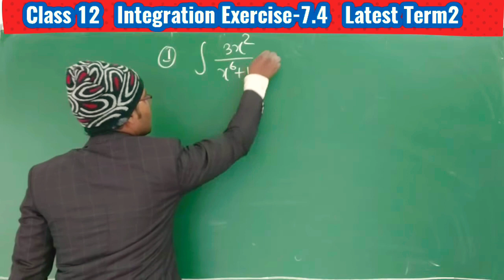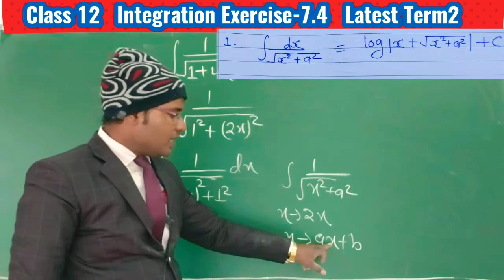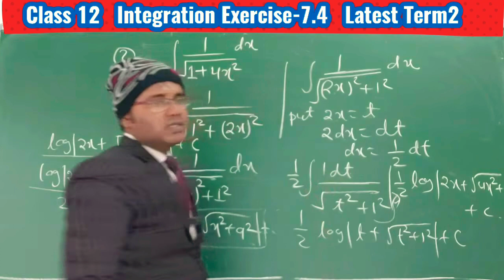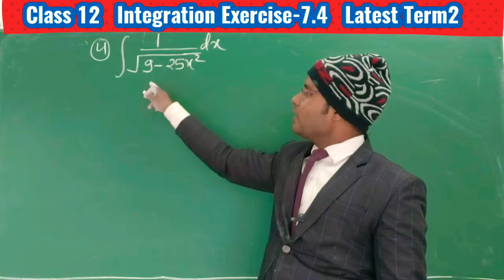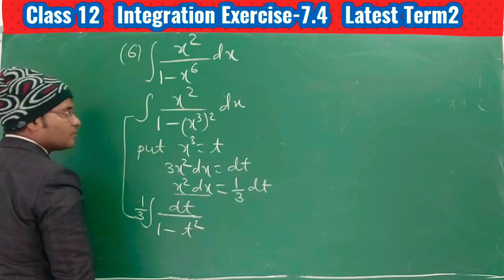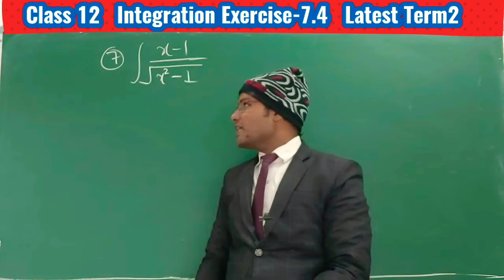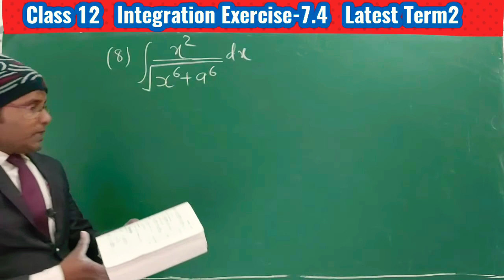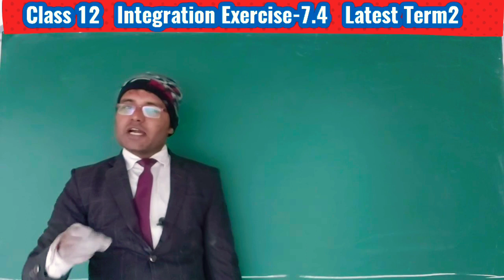#12 Class 12 Integration Term 2 Latest Ncert Ex - 7.4 Q1 To Q9 By @BABA MATHS WALA Kishan Sir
Class 12 Integration Term 2 Latest Ncert Ex - 7.4 Example 10 By @BABA MATHS WALA Kishan Sir
Class 12 Integration Latest For Term 2 By @BABA MATHS WALA Kishan Sir 12thTerm2_maths_ Lectures For Maths Term2 Playlist Logarithm Video Link 1 2 3 4 💥💥आप सभी को बता कर मुझे अपार खुशी हो रही है कि BABA MATHS WALA चैनल पर 👉👉CLASS 9th से 12th👈👈 तक का वीडियो👉👉FREE में देख सकते है। इस चैनल पर Class9th से 12th तक R S Aggarwal [Separated Playlist]+ Ncert book [Separated Playlist] का Video THEORY AND CONCEPT के साथ SerialWise Complete Seri es मिल जाएगा. साथ मे iit jee के prepration करने वाले Students के लिए भी video available है
00:00 Introduction कैसे पढ़े Integration
00:32 Ex-7.4 Que-1 NCERT Integration
02:21 Ex-7.4 Que-2 NCERT Integration
06:07 Ex-7.4 Que-3 NCERT Integration
09:04 Ex-7.4 Que-4 NCERT Integration
10:16 Ex-7.4 Que-5 NCERT Integration
13:00 Ex-7.4 Que-6 NCERT Integration
14:51 Ex-7.4 Que-7 NCERT Integration
17:42 Ex-7.4 Que-8 NCERT Integration
19:55 Ex-7.4 Que-9 NCERT Integration
21:05 How Much Important Next Video